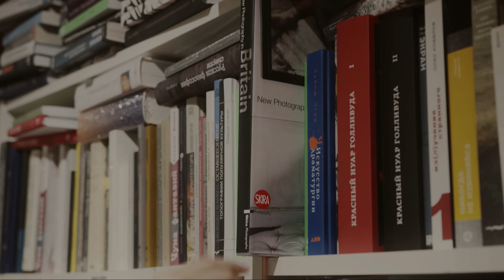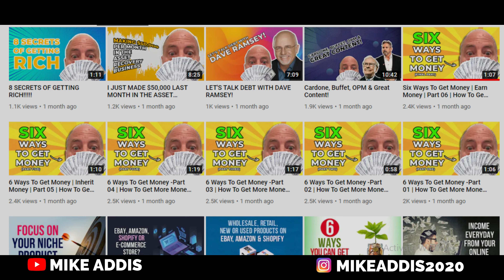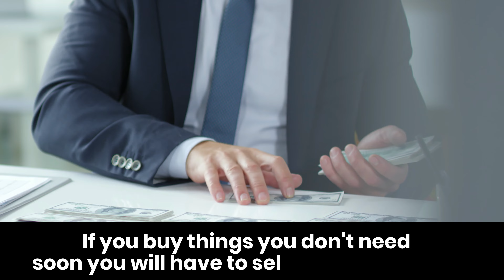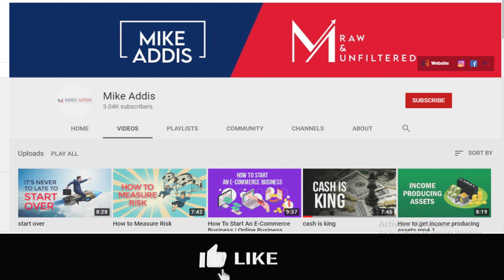Motivational How To Get What You Want | Motivational Video -Mike Addis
How To Get What You Want |  Motivational Video -Mike Addis
Life is pretty much getting what you want by giving something to other people in the form of finding what's needed and wanted, then producing it. The key fact is everything is available to those who really want it. It takes some effort, time, and really focus. But it's out there if you are willing to follow the call to action. The action also gives results. Not always the results you want but that's the beauty of action.

👉 Instagram: https Hope you guys enjoy this!